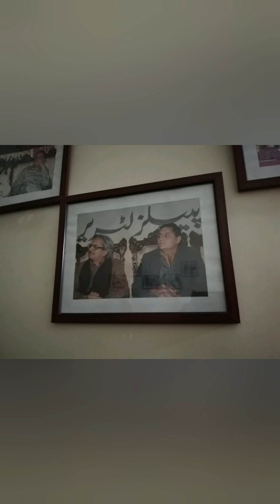Shahzada Alamgir clarifies that Benazir's murder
Shahzada Alamgir clarifies that Benazir's murder Has no concern with his statement because she was killed two years later when Asif Ali Zardari met Shahzada Alamgir